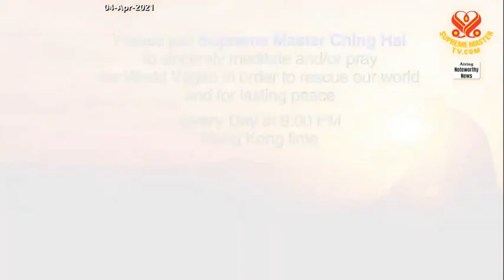Pray for World Vegan- Join Supreme Master Ching Hai 祈祷纯素世界到来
COVID19 will not be the last pandemic virus if people don't change their way of life

THE FATE OF THE PLANET IS IN OUR HANDS!!
BE VEGAN. SAVE HUMAN RACE AND ALL ANIMALS

“Nothing will benefit human health and increase chances for survival of life on Earth as much as the evolution to a vegetarian diet.”~Albert Einstein

“Be Vegan. Make Peace. That's all we have to do, and love” ~ Supreme Master Ching Hai.
All the scientific evidence concerning the climate crisis, its root cause and solution can be found in “From Crisis To Peace”, by Supreme Master Ching Hai (SMCH), available for free download

THE WORLD IS BURNING – threatens to get worse any moment. Humans and animals perishing at an alarming rate. Heavens and Earth are plaguing us with ever new more STRANGE DISEASES. Destructive signs are evident everywhere. Warning signs are amber and obvious around our world! Our climate is accelerating. Animal raising, fish, egg, milk industries etc., anything to do with animals are the worst producers of lethal methane gas which heats up our planet. So, stopping these brutal murderous businesses is the fastest way to cool our planet.